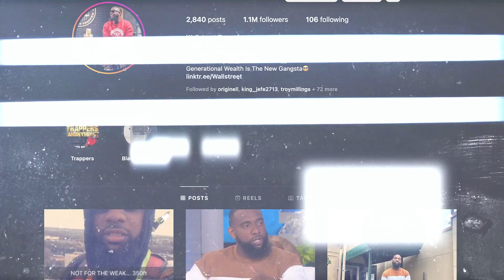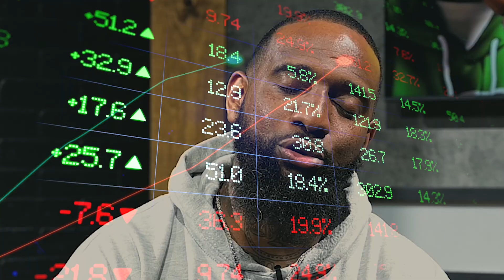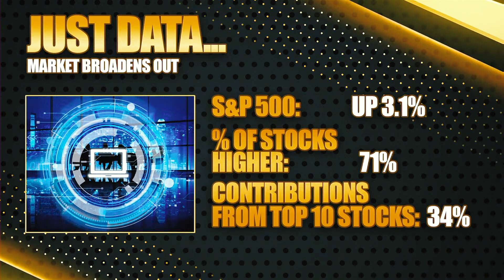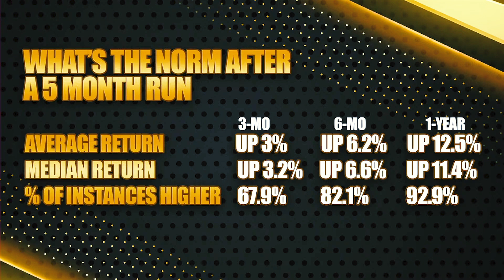PREDICTING THE STOCK MARKET FOR AUGUST | Wallstreet Trapper (Trappin Tuesday's)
THIS ONCE-IN-A-LIFETIME TOUR ISN'T JUST ABOUT FINANCE...IT'S ABOUT FREEDOM!
FROM PAYCHECK TO POWER, FROM STREETS TO STOCKS.
THAT'S THE JOURNEY WE'RE ON... WILL YOU JOIN ME??

THE RECESSION TOUR | Wallstreet Trapper (Episode 54) Trappin Tuesday's

The Stock Market is a Money Machine that Prints Money. You are more than capable of operating the machine.  This is the Story that You Need to Tell Yourself Daily,... Not Just on Tuesdays.

We Breaking Chains!!!

Ride with me. History in the Making!!